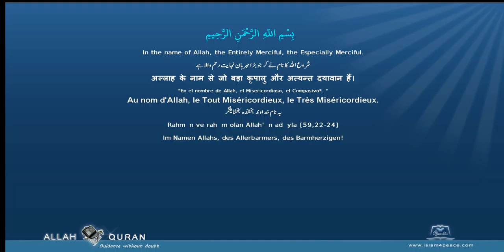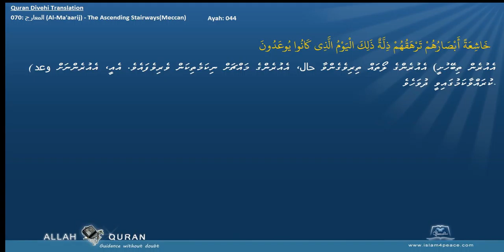Quran Divehi Translation 070 المعارج Al Ma'aarij The Ascending StairwaysMeccan